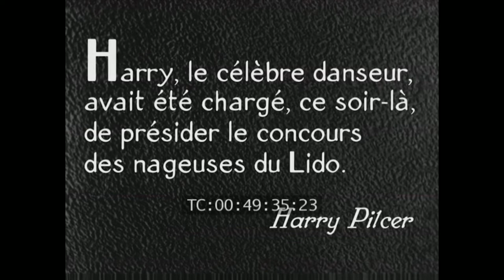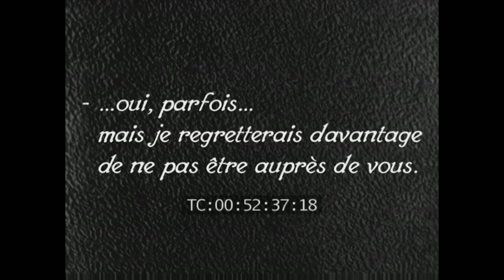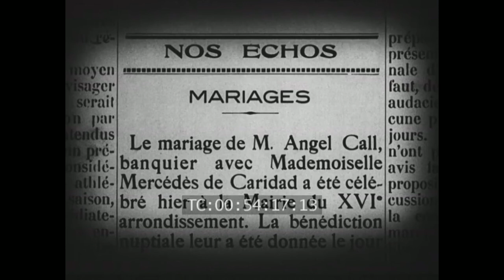Harry Pilcer au Lido, la piscine du Paris Mondain 1929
Extraits du film :
"Une femme rêvée" de Jean Durand - 1929

Scènes à la piscine du Lido.